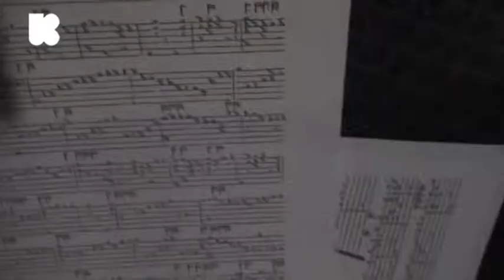Laatste ochtendspitsconcert Espresso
Het vierde en laatste ochtendspitsconcert van het Klaraprogramma Espresso is er eentje van contratenor Jonathan De Ceuster en luitist Floris De Rycker. Zij begeleiden winnaar Luc Van Laet van bij hem thuis tot aan zijn werk op school.